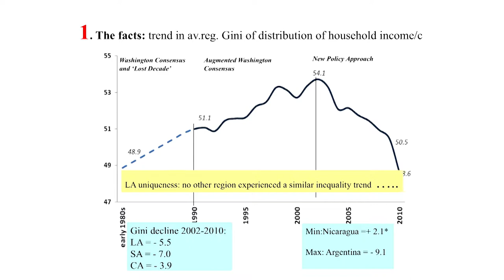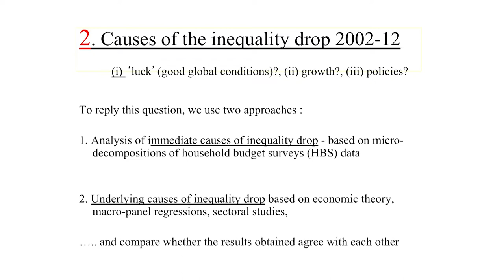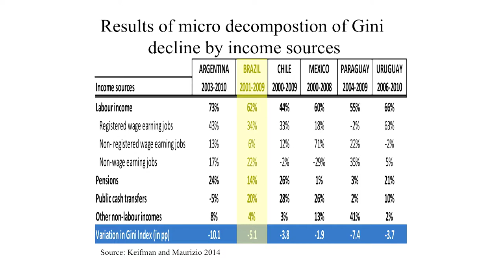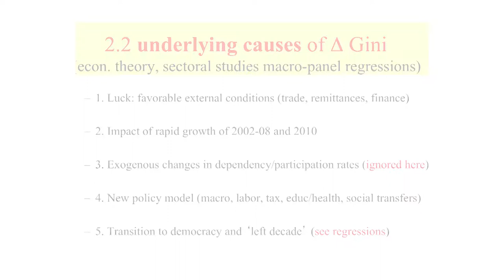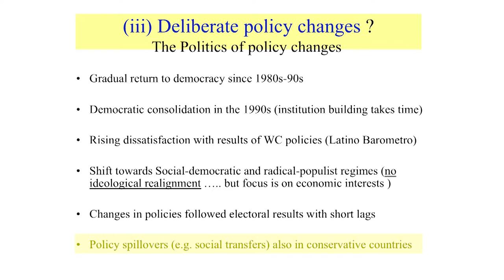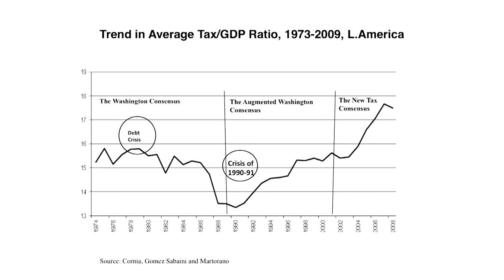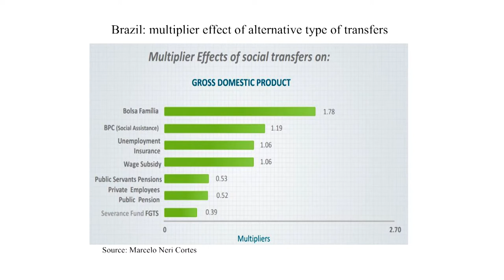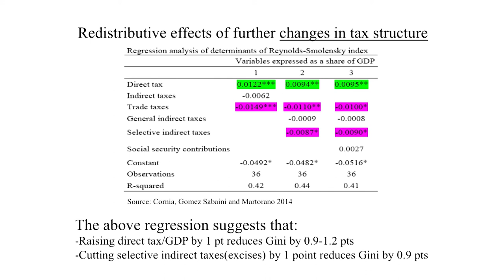Giovanni Andrea Cornia - Falling inequality in Latin America: trends and policies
Falling inequality in Latin America: trends and policies
Giovanni Andrea Cornia